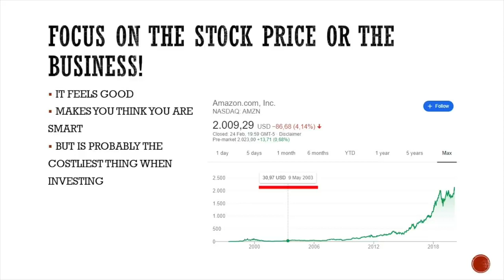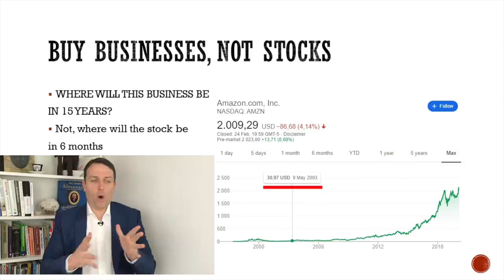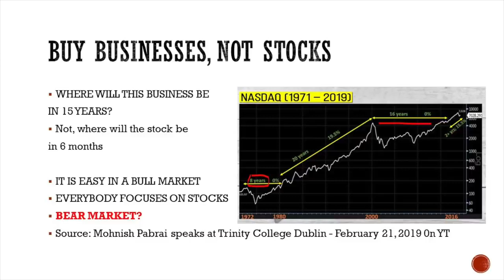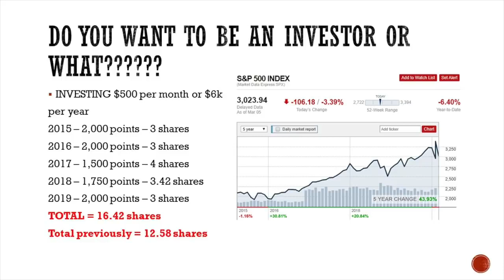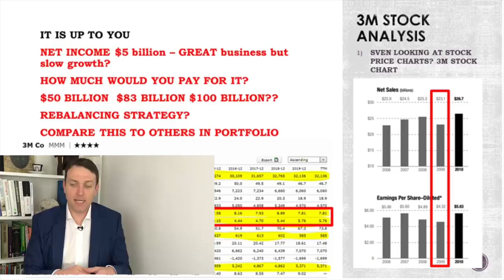Why A Stock Market Crash Can Actually Be Great For You!!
I see so much panic about stocks crashing, Trump always talking stocks, but the best thing for 95% of Americans and other investors would be for stocks to go down and stay down. Sounds crazy? Well, call me crazy and let the crazy professor explain the rationale of why a stock market crash is actually good for you. It will give you a different perspective on how to invest in the stock market and what investing in the stock market actually is.